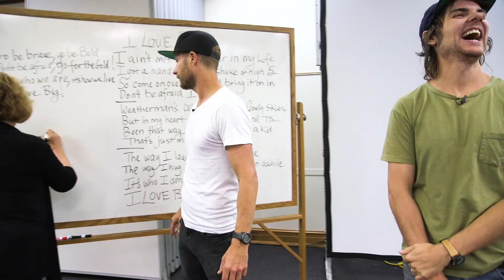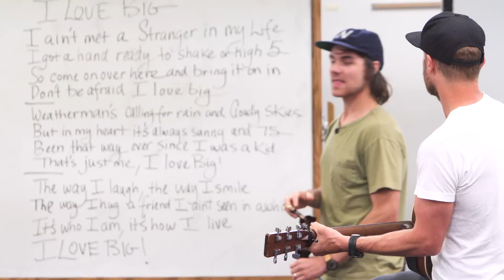ACM Lifting Lives Songwriting Session with Dierks Bentley & Ross Copperman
Our friends Dierks Bentley and Ross Copperman led campers in a songwriting session at ACMLiftingLives Music Camp this week! They created an original song based on campers’ personal experiences called “I Love Big.” Check it out!